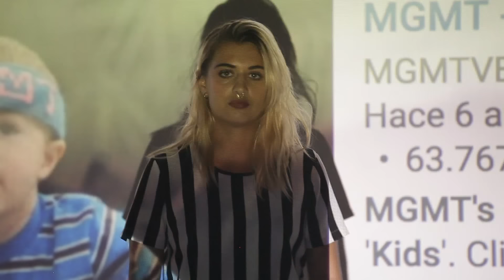Sabino - Me Puse Pedo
One Love para @mfrnmdl @elesdanieljauregui @the_tiger @maxoinalcanzables @tomfmx1 @marielalimon @zulemakeup @tsunamichael @christopher.duarteguitron @pabloochoar @elvialuciana @prxzx @jesicajmzrdz @una.piedra @criscriscristina_